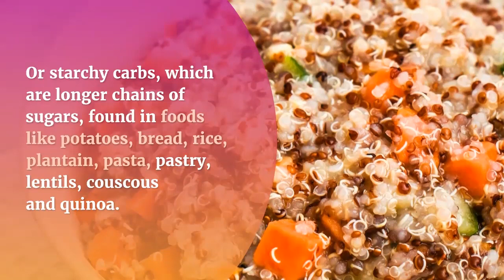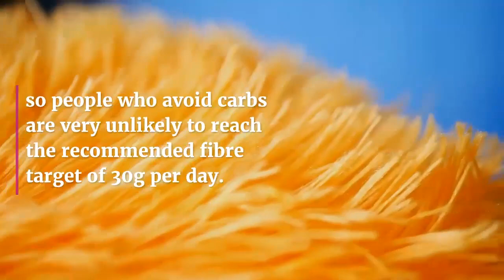7 Fact About Carbohydrates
7 Facts About Carbohydrates
- Carbohydrates are either simple sugars in foods such as fruit, sweets, jam, honey and juice
Or starchy carbs, which are longer chains of sugars, found in foods like potatoes, bread, rice, plantain, pasta, pastry, lentils, couscous and quinoa.
- Carbohydrates are mainly plant based with the exception of lactose, the natural sugar in milk.